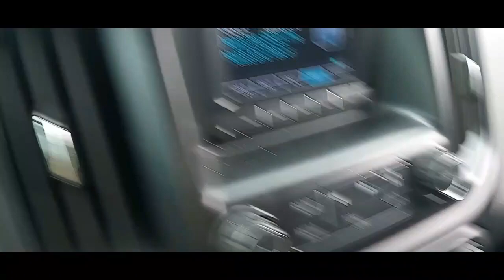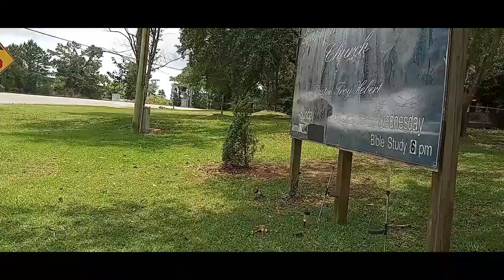( Time Lapse) Old post office CleanUp Mow Church On The Bayou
Cutting church that was Old post office
Its The same church from the discount lot video. Instead of building on that lot in my old video they repurposed the post office. If you have not seen that old video be sure to check it out.
I had a editing mishap at the end it was cut short but nothing important was missed.
Check out the real time version.